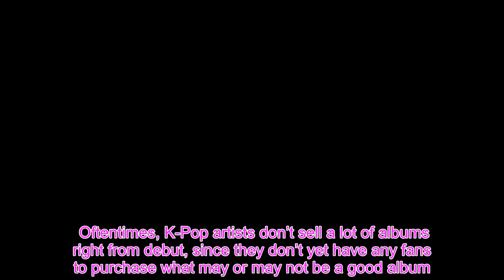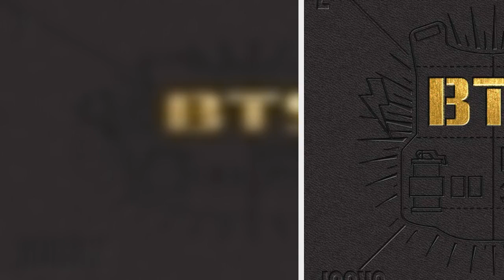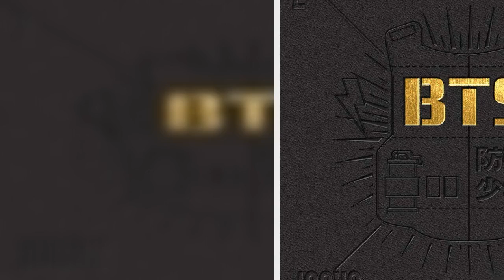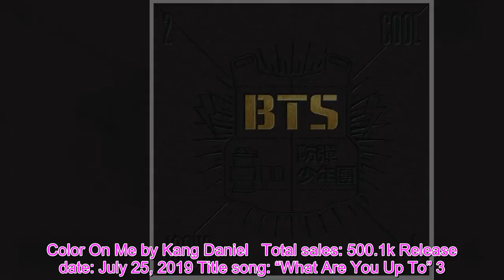These Are The Top 15 Best-Selling K-Pop Debut Albums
Oftentimes, K-Pop artists don’t sell a lot of albums right from debut, since they don’t yet have any fans to purchase what may or may not be a good album. This isn’t always the case, however, especially these days, with a lot of bigger companies really hyping up their new artists even before they debut! Many of the albums on this list are from more recent years (though not all of them), which is probably also because K-Pop has become more popular in general lately! These are the top 15 best-selling debut albums of K-Pop artists. 15. The Dream Chapter: Star by TXT   Total sales: 233.3k Release date: March 4, 2019 Title song: “Crown” 14. COLOR*IZ by IZ*ONE   Total sales: 263.2k Release date: October 29, 2018 Title song: “La Vie en Rose” 13. 2 Cool 4 Skool by BTS   Total sales: 263.3k Release date: June 12, 2013 Title song: “No More Dream” and “We Are Bulletproof Pt.2” 12. Lose Control by Lay   Total sales: 274.2k Release date: October 28, 2016 Title song: “What U Need?” and “Lose Control” 11. Self-Portrait by Suho   Total sales: 289.7k Release date: March 30, 2020 Title song: “Let’s Love” 10. Hey Mama! by EXO-CBX   Total sales: 293.3k Release date: October 31, 2016 Title song: “Hey Mama!” 9. W, Here by NU’EST W   Total sales: 308.1k Release date: October 10, 2017 Title song: “Where You At” 8. Square Up by BLACKPINK   Total sales: 313.5k Release date: June 15, 2018 Title song: “DDU-DU DDU-DU” 7. NCT 2018 Empathy by NCT   Total sales: 387.5k Release date: March 14, 2018 Title song: “Boss”, among others 6. What a Life by EXO-SC   Total sales: 412.0k Release date: July 22, 2019 Title song: “What a Life” 5. Mama by EXO   Total sales: 499.0k Release date:  April 9, 2012 Title song: “Mama” 4. Color On Me by Kang Daniel   Total sales: 500.1k Release date: July 25, 2019 Title song: “What Are You Up To” 3. City Lights by Baekhyun   Total sales: 576.4k Release date: July 10, 2019 Title song: “UN Village” 2. Quantum Leap by X1   Total sales: 654.2k Release date: August 27, 2019 Title song: “Flash” 1. 1×1=1 (To Be One) by Wanna One   Total sales: 799.7k Release date: August 7, 2017 Title song: “Energetic”   Kim Wooseok, Lee Jinhyuk, Kim Jaehwan And Jung Sewoon Reunite For "Youth Mental Camp"